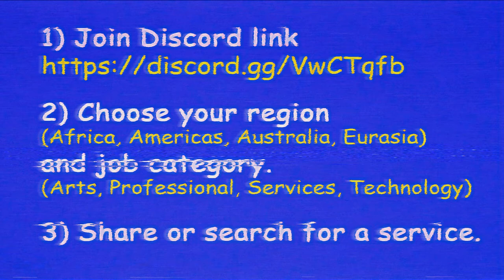WWE Champions- Variety Pulls 2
Let's see if Darcy gets anyone new.

Credits:
TheDiabolicalWaffle - 90s Kid